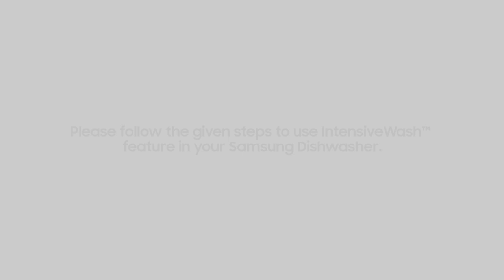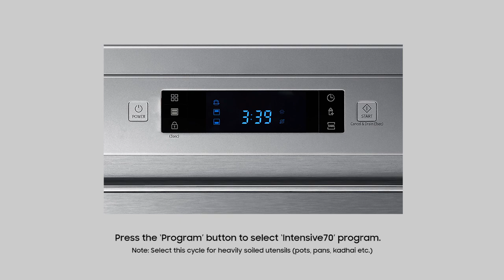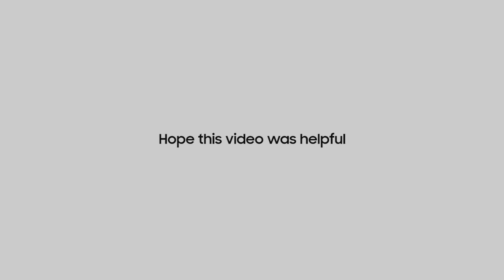How to use the IntensiveWash™ feature of your Samsung IntensiveWash™ Dishwasher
When your utensils are heavily soiled, a regular rinse cycle isn’t enough. To give them an extra rigorous and thorough wash, use the IntensiveWash™ function of your dishwasher. Watch this video and follow the simple steps shown to use this feature. If you face any issues or have any further queries, you can reach out to our team of executives at 1800 5 SAMSUNG (7267864). Our executives will be happy to assist you. Know more